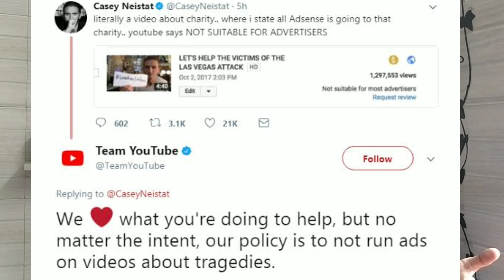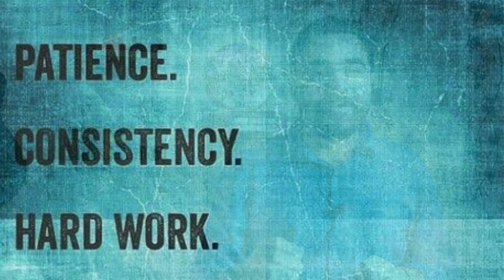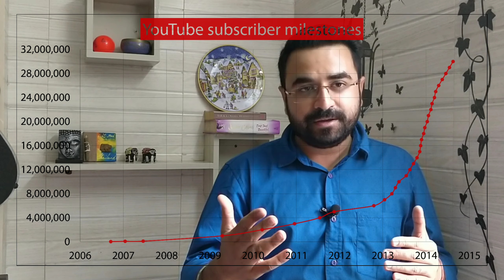YouTube se Paisa kaise kamate Hain? How to make money from YouTube [Hindi]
YouTube se Paisa kaise kamayen?

A lot of people have been asking about - How do you earn money from YouTube. I this video I am talking about 3 ways to earn money from Youtube.